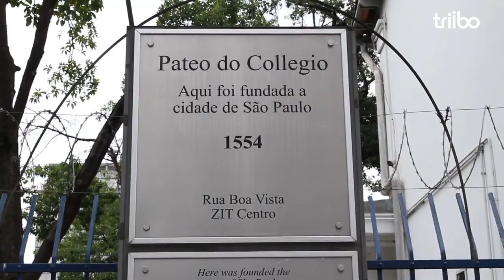ROLÊ SP | Centro de São Paulo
Mais um rolê por São Paulo e dessa vez, a Triibo foi até o centro da cidade para te mostrar tudo o que tem por lá. Pronto para embarcar nesse tour? Então dá o play e aventure-se! 🏃‍♂🏃‍♀👫